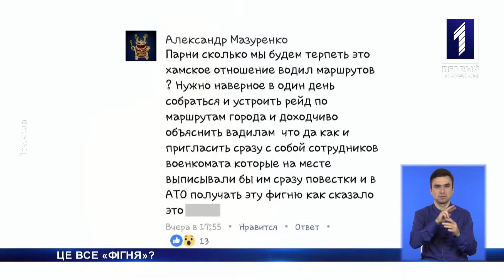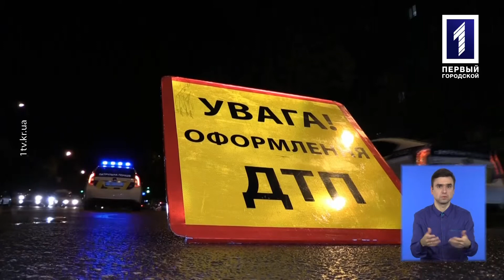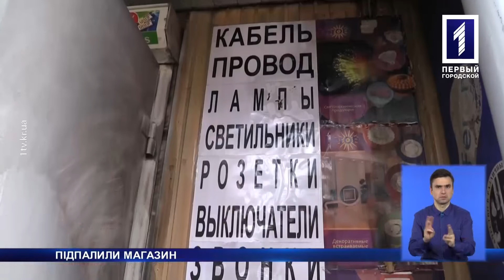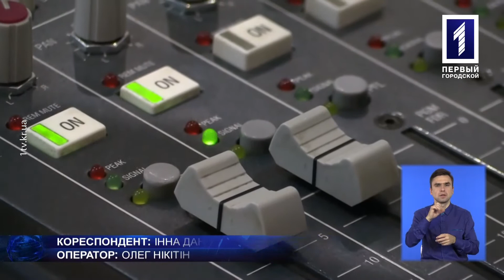«Новини Кривбасу» – новини за 2 листопада 2017 (сурдопереклад)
«Це фігня»: водій маршрутки публічно образив бійця АТО. Смертельна аварія на «Новинці»: жінку, яка перебігала дорогу в недозволеному місці, збили одразу дві автівки. День радіо: «Город-FM» відзначив чотири роки в ефірі. Про це та більше дізнаєтесь у випуску новин із сурдоперекладом.